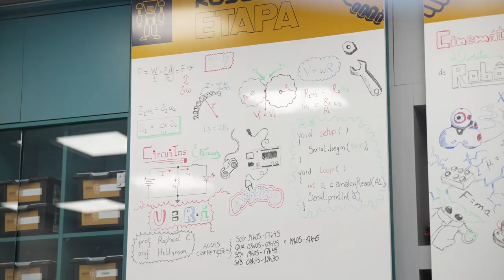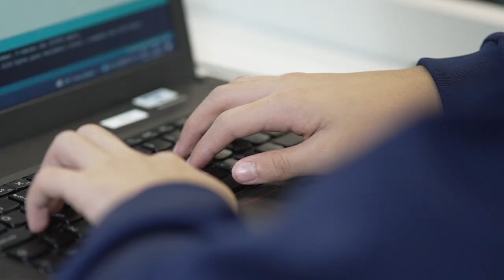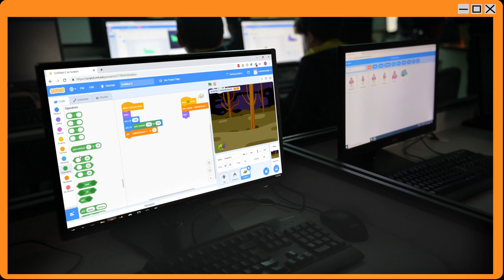Projeto Multi 2023: Ciências e Tecnologia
O ConceitoMULTI do Colégio Etapa é formado por um amplo conjunto de atividades extracurriculares e a Tecnologia faz parte desse universo, permitindo que os alunos vivenciem de forma lúdica a criação de games e robôs, programação, correções e reprogramação.

Oferecemos um ambiente inspirador que permite o descobrimento de novas paixões nas áreas de engenharia mecânica, robótica e elétrica, que estão diretamente conectadas com a Física, a Matemática e a Informática.

Essa riqueza de vivências em múltiplas esferas desenvolve habilidades, como: maior capacidade analítica, criatividade e trabalho em equipe.